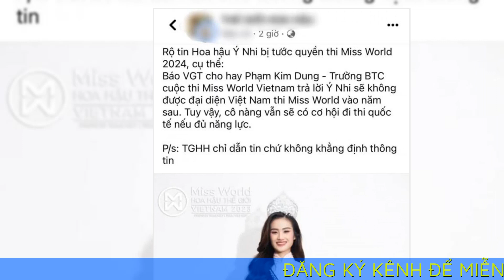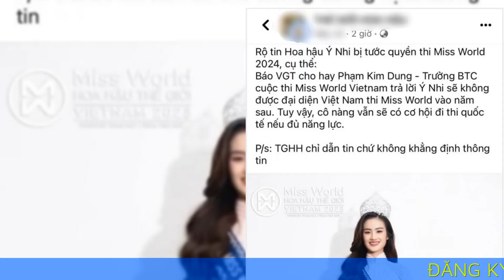Rộ tin Hoa hậu Ý Nhi không được thi Miss World 2024, thực hư thế nào?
Thông tin Hoa hậu Ý Nhi không được thi Miss World 2024 đang khiến cư dân mạng không khỏi bất ngờ.

Kể từ sau khi đăng quang cuộc thi Miss World Vietnam 2023, Ý Nhi đã trở thành cái tên gây xôn xao cõi mạng và trở thành tâm điểm chú ý của truyền thông. Theo đó, cô nàng đã bị réo tên vào loạt ồn ào liên quan đến những phát ngôn của mình trong chuỗi media tour. Thời gian qua, nàng Hậu cũng im hơi lặng tiếng và không còn xuất hiện tại các sự kiện.

Vào tối ngày 24/8, cư dân mạng đã liên tục truyền tay nhau thông tin nghi vấn Ý Nhi không được đại diện Việt Nam chinh chiến tại Miss World 2024. Cụ thể hơn, hàng loạt các trang tin đã đăng tải bài viết với nội dung: "Ý Nhi chính thức bị BTC trừng phạt, không được thi Miss World 2024, dì Dung vẫn cho giữ vương miện".

Cư dân mạng lan truyền thông tin Ý Nhi không được thi Miss World 2024
Ngay sau đó, thông tin này đã khiến khán giả phải bàn tán liên tục. Tuy nhiên, cũng nhiều người cho rằng biện pháp này quá mạnh tay với Ý Nhi. Trước đó, Ý Nhi cũng đã lên tiếng xin lỗi và mong có cơ hội sửa sai. Ở thời điểm hiện tại, đây vẫn là những thông tin chưa được phía nàng hậu lên tiếng xác thực và khiến dân tình vô cùng hoang mang.

Thời gian qua, Ý Nhi đã chính thức lên tiếng xin lỗi. Tuy nhiên, cô nàng vẫn bị nhiều khán giả chỉ trích